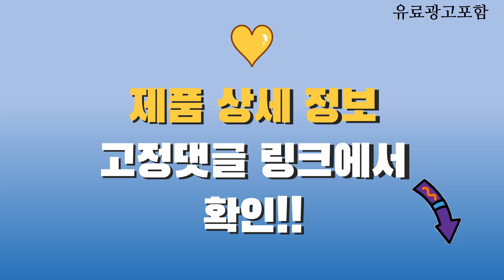아수스젠북 Top10! 가격, 평점, 후기! 놓치지 마세요!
❤️❤️❤️ 요즘 인기있는 아수스젠북 구매 가격 평점 리뷰 정리해 봤어요! ❤️❤️❤️

[00:06]
10위. 에이수스 2023 젠북 S 13 OLED 코어i7 [1,399,000원]

[00:11]
9위. 에이수스 2023 젠북 14 라이젠5 라이젠 7000 [944,100원]

[00:16]
8위. 에이수스 2022 젠북 14X 라이젠9 라이젠 6000 [1,599,000원]

[00:21]
7위. 에이수스 2024 젠북 14 OLED 코어울트라 포기 [1,169,000원]

[00:26]
6위. 에이수스 2023 젠북 15 라이젠5 라이젠 7000 [1,147,450원]

[00:31]
5위. 에이수스 2023 젠북 14X OLED 코어i9 인텔 [1,469,940원]

[00:36]
4위. 에이수스 2023 젠북 15 라이젠5 라이젠 7000 [969,000원]

[00:41]
3위. 에이수스 2024 젠북 14 코어Ultra9 인텔 14세대 [1,726,460원]

[00:46]
2위. 에이수스 2024 젠북 14 코어 울트라7 폰더 [1,369,550원]

[00:51]
1위. 에이수스 2023 젠북 15 OLED 라이젠7 라이젠 [1,071,130원]